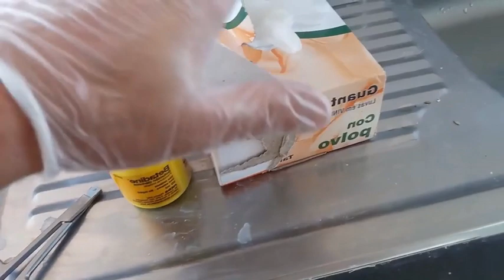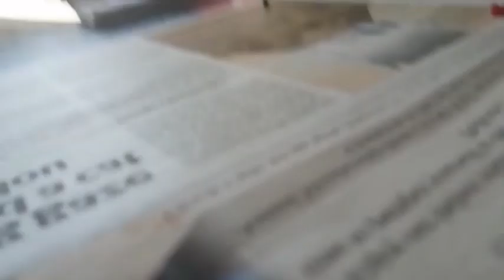Cómo Sacar Un Anilla A Un Canario O A Cualquier Ave.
Juán Burgos nos enseña cómo sacar un anilla a un canario o a cualquier ave, cuando esta le aprieta la pata y se le empieza a inflamar.